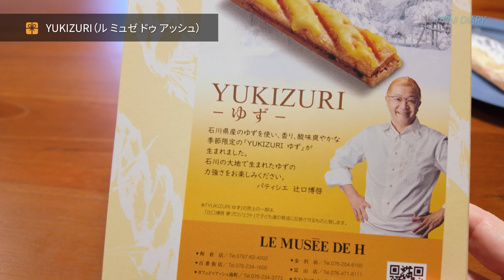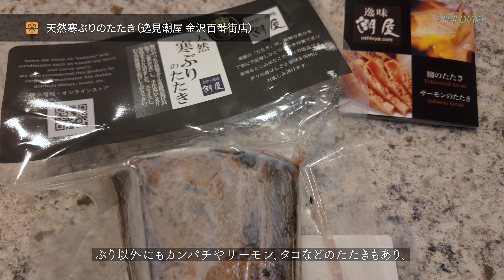【ほぼ金沢駅で買える！おすすめ土産6選】焼きいなり｜笹寿し｜甘納豆かわむら｜YUKIZURI｜雨の詩｜天然寒ぶりのたたき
こんにちは、MINIです。
前回の金沢旅のお土産編です。

金沢、お土産も美味しいものだらけなので、

基本的に金沢駅にある金沢百番街「あんと」で買えるものばかりですが、
ショコラトリー雨の詩や甘納豆かわむらは、それぞれのお店でしか買えないので
観光のついでにぜひぜひ足を運んでみてください！

今後も旅行やグルメの動画を更新していきますので、

00:00 Opening
00:26 【すゞめ】焼きいなり
01:17 【芝寿し】笹寿し
01:51 【甘納豆かわむら】かほっくりのOIMO（シナモンシュガー）
02:14 【ル ミュゼ ドゥ アッシュ】YUKIZURI（冬季限定ゆず・限定商品ショコラ）
02:52 【ショコラトリー 雨の詩）あめ（4個入）
03:30 【逸味 潮屋】天然寒ぶりのたたき
04:15 Ending

✅動画内のお店や購入物の賞味期限などのご紹介

‹焼きいなり・笹寿し・YUKIZURI・天然寒ぶりのたたきは、駅構内の「金沢駅百番街 あんと」ですべて購入できます›
※価格は2024年2月当時のものです。

🔆金沢駅百番街 あんと
　住所：金沢市木ノ新保町1-1

※焼きいなりを作っている加賀守岡屋さんのサイトです。
　‹焼きいなり›
　価格：799円（税込）
　賞味期限：翌日まで

　‹笹寿し10個入（紅鮭・連子鯛）›
　価格：1,323円（税込）

🔆【ル ミュゼ ドゥ アッシュ】YUKIZURI（冬季限定ゆず・限定商品ショコラ）
　‹YUKIZURI（冬季限定ゆず・限定商品ショコラ）›
　価格：[ゆず] 1,458円（税込） [ショコラ] 1,998円（税込）
　賞味期限：49日間

　‹天然寒ぶりのたたき›
　価格：グラムによって変動
　賞味期限：60日

🔆ショコラトリー 雨の詩
　住所：石川賢金沢市兼六町2-7
　‹あめ（4個入り）›
　価格：1,500円（税込）
　賞味期限：約8日

🔆甘納豆かわむら（mameノマノマ）
　住所：金沢市野町2丁目24-7 にし茶屋街
　営業時間：[平日]9:30〜18:00 [日・祝]9:00〜17:00
　定休日：第1火曜日
　‹かほっくりのOIMO（シナモンシュガー）›
　価格：390円（税込）
　賞味期限：未開封で約1ヶ月

✅動画内BGM

撮影：DJI Osmo Pocket3